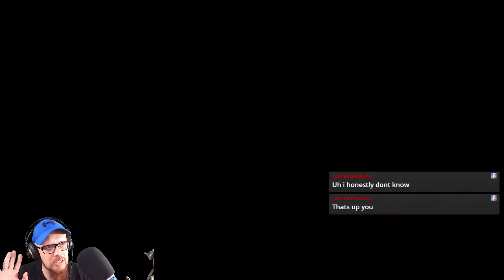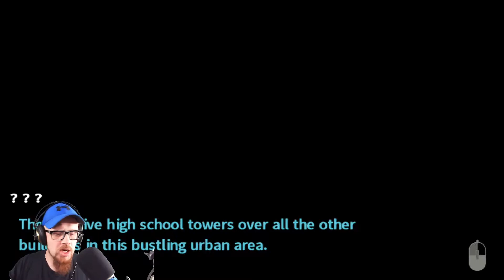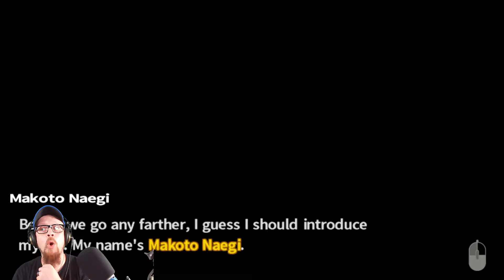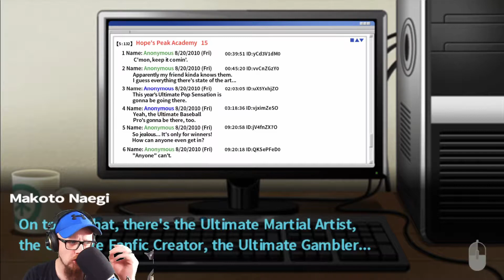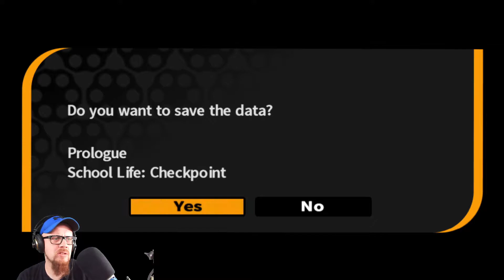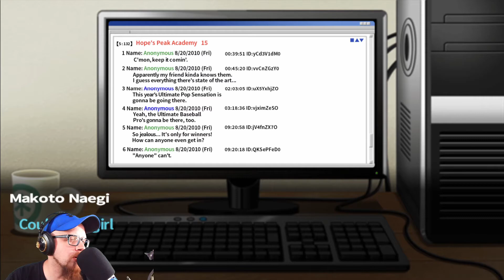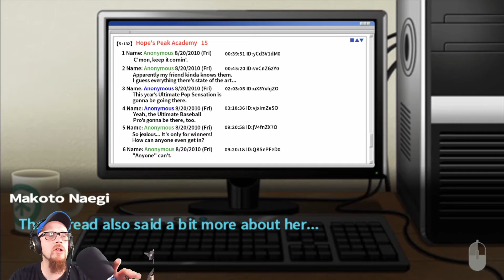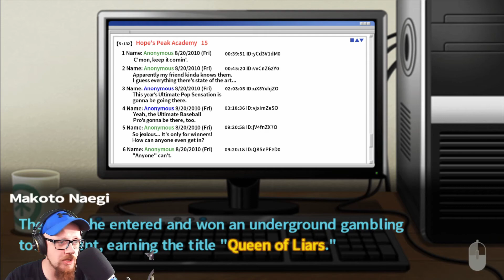Danganronpa: Trigger Happy Havoc - Part 1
Welcome to steveOcast!

I plan on doing each "episode" Live and then editing later to make it more engaging.  Please excuse my mispronunciations.  I don't typically read out ENTIRE visual novels, however I plan to with this series. lol

I hope you enjoy and come back for more!  Please share your thoughts and ideas for other videos... even criticism.  I only ask that you don't perpetuate more hate on social media and into the world.  Have fun and be happy!

I'm working on my twitter, insta, and reddit.  I plan on eventually being active on as many platforms as possible.